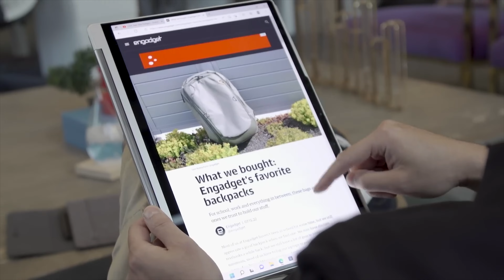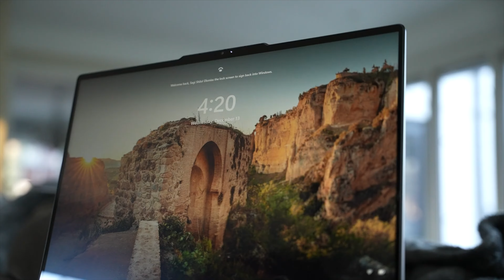Les 5 Meilleurs Ordinateur Portable Windows 2024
Découvrez le guide ultime des 5 Meilleurs Ordinateur Portable Windows 2024 ! 🖥️💼 Que vous soyez un professionnel exigeant, un étudiant créatif ou un passionné de jeux, nous avons sélectionné les options les plus performantes et abordables. De la puissance à la portabilité, explorez notre sélection soigneusement établie pour trouver votre partenaire informatique idéal. 💻✨

Lenovo Yoga 9i 2-en-1 4K OLED
Lenovo Yoga 7i 2-en-1
Razer Blade 16
Lenovo IdeaPad Flex 5 14 pouces
Dell XPS 13 Plus (9320)